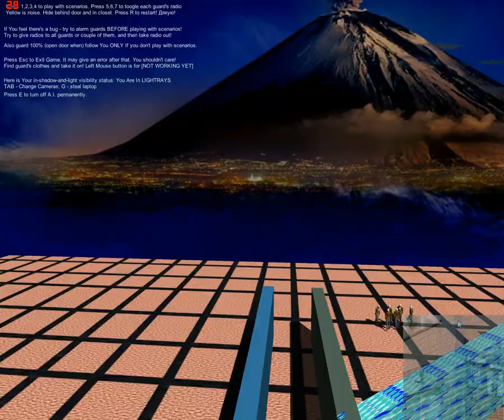Unity 3D - My Stealth Prototype #7 : ITS A GULMAN STYLE!!!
Just playing with custom assets in my project. Some of them are courtesy of thanks to whom this video has name... ITS A GULMAN STYLE!!!... OP... OP... OP..

Дякую за перегляд, шановні глядачі! Та слухачі... Я поважаю тих у кого очі луснули від сидіння за комп'ютером..

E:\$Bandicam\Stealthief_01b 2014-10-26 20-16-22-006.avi